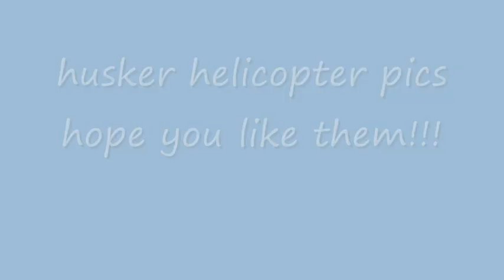husker helicopter pics